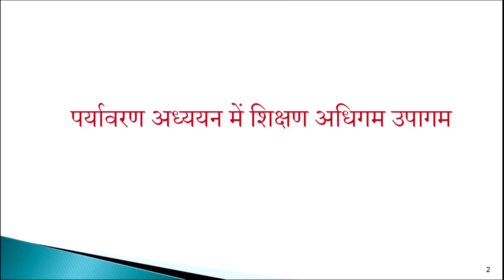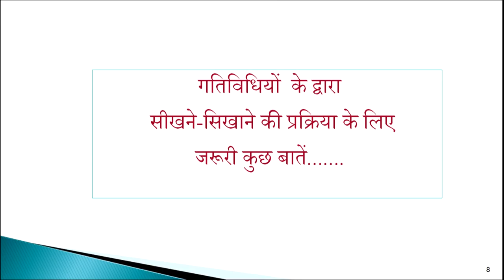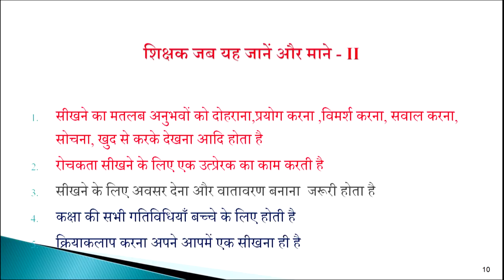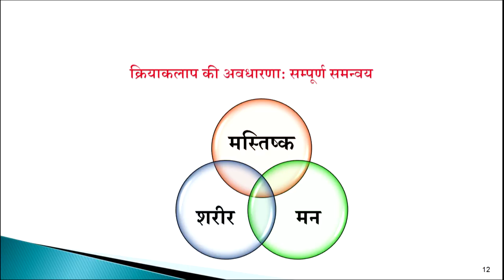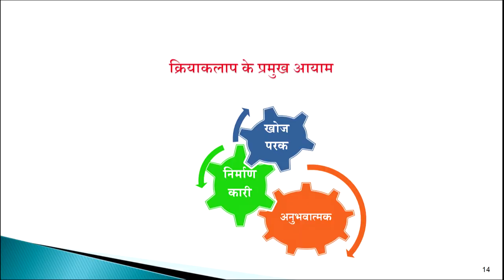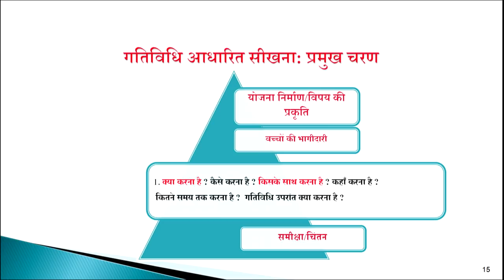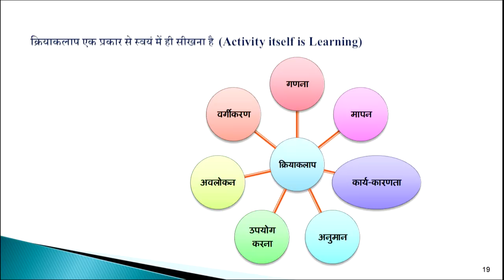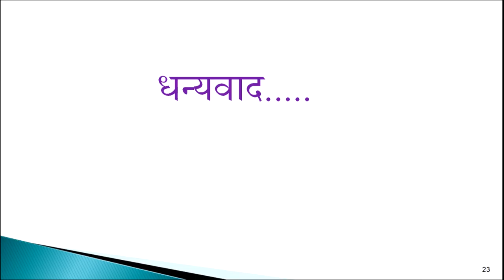Paryavaran Adhyayan mein Shikshan Adhigam Upagam